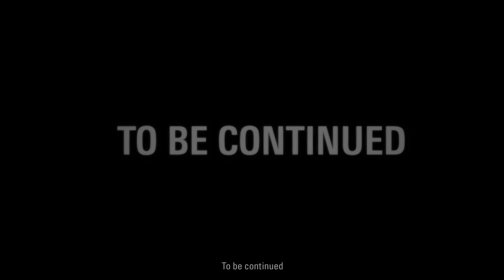Alan Wake Remastered_Part 26